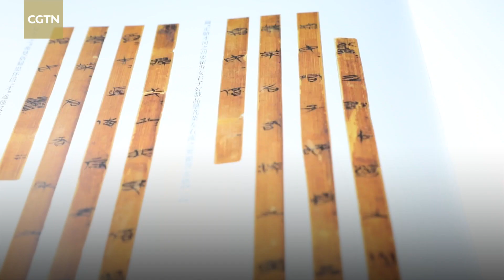Research results on rare bamboo slips unveiled in China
Chinese researchers unveiled for the first time the details of a rare collection of over a thousand 2,400-year-old written bamboo slips acquired by east China's Anhui University in 2015 from abroad.